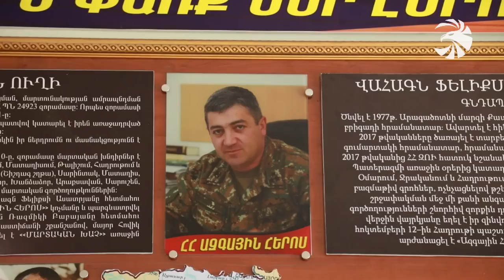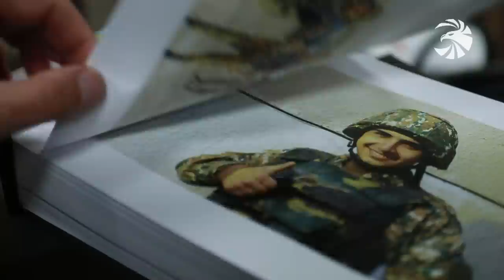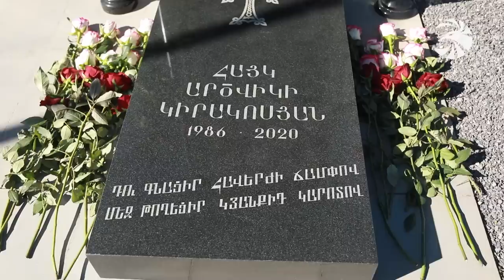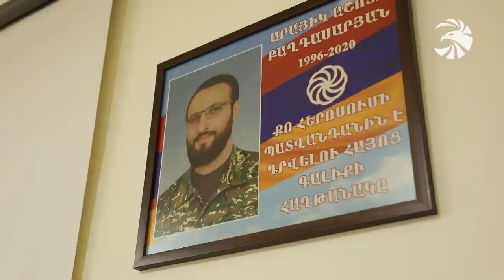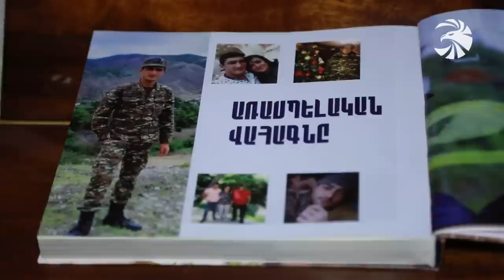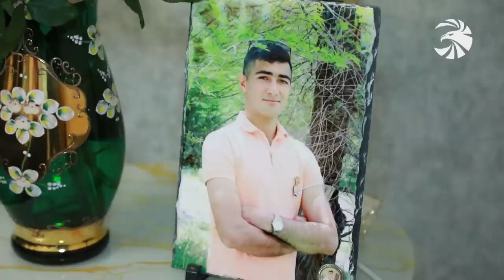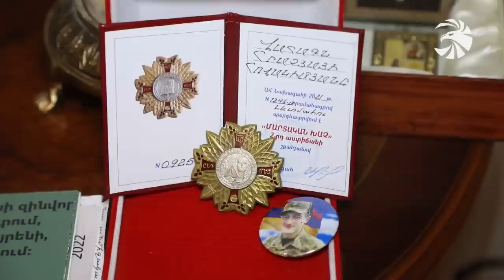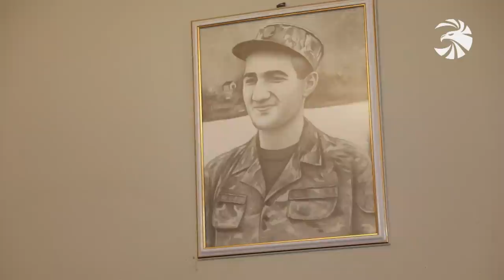Զինուժ 05.11.22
Զինված Ուժերը համալրվում են դասակի հրամանատարներով։ Ծառայավայրեր են մեկնել «Պատիվ ունեմ» ծրագրի մասնակիցները։

Հայկական բանակի կապավորների վաղվա հերթափոխը։ Կարևորագույն մասնագիտություններից մեկի ուսումնական գործընթացը ոչ մի վայրկյան չի դադարում։

Պատերազմի մասնակից հրետանավորը մասնագետներ է պատրաստում։ Ռեպորտաժ դիվիզիոնի շտաբի պետի սխրանքի ու առօրյա ծառայության մասին։

Եվ այս թողարկման լուսավոր ակորդը․ նորածին մանկան ճիչ Ղուզանյանների ընտանիքում։ Լույս աշխարհ է եկել քառասունչորսօրյա պատերազմում անմահացած հերոսի եղբայրը։